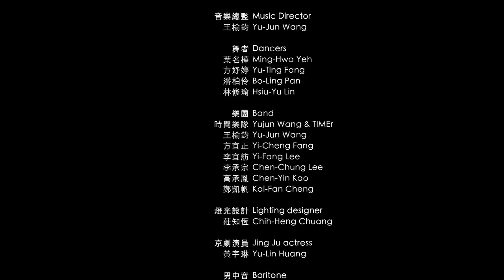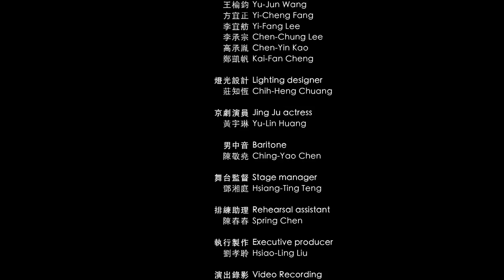Retime 走過許多時間 - National Theater,Taipei . 30th anniversary Reopen ( Taiwan ) 國家戲劇院30周年開幕演出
走過，許多時間 Retime

**Premiere首演：2017/03/03
***本作品為國家戲劇院30奏新章開幕演出作品 Commissioned by National Theater 30th anniversary Reopen ( Taiwan )

Choreography and Director：Shu-Yi Chou
Music Director：Yu-Jun Wang
Dancers：Ming-Hwa Yeh、Yu-Ting Fang、Bo-Ling Pan、Hsiu-Yu Lin
Band：Yujun Wang & TIMEr-Yu-Jun Wang、Yi-Cheng Fang、Yi-Fang Lee、Chen-Chung Lee、Chen-Yin Kao、Kai-Fan Cheng
Jing Ju actress：Yu-Lin Huang
Baritone：Ching-Yao Chen
Lighting designer： Chih-Heng Chuang
Stage manager：Hsiang-Ting Teng
Rehearsal assistant：Spring Chen
Executive producer： Hsiao-Ling Liu
Cinematographer：Wan-Yu Lin、William Lu、VERY MAINSTREAM、Goodspeed
Film Editor：WanYu Lin
Production : Shu-Yi & Dancers

時間，我們走過許多時間，許多看得見與我們看不見的時間，穿梭古今的時間，帶領我們走入未來的時間。
在國家戲劇院三十年的時間裡，走過傳統，也走入當代。特別是在表演藝術這樣變化萬千的劇場世界，創造出許多不同的奇幻空間，乘載了這一切的變化，帶給我們的是一場又一場的表演，人與人無數次交會的記憶，台上與台下從無形到有形的交流，藝術的語言穿越了你我無法想像的可能，抵達你未能見知的國度，經歷你無法想像的時間 。
我們在這次整修升級的全新舞台空間中，以時間的進程為題，匯集優秀的藝術家，一起挑戰未知的實驗合作，找尋未來的共鳴與可能。這次重新開幕編排的小作品，分享給我全身投入的表演藝術，與所有的劇場工作者。
假使時間不帶領我們前進，那時間也就如煙一般消逝了，所以我們必續繼續的走，創造未來無法想像的時間。

編導：周書毅

音樂總監：王榆鈞
燈光設計：莊知恆
京劇演員：黃宇琳
男中音：陳敬堯
舞者：葉名樺、方妤婷、潘柏伶、林修瑜
樂團：時間樂隊-王榆鈞、方宜正、李宜舫、李承宗、高承胤、鄭凱帆
舞台監督：鄧湘庭
排練助理：陳春春
執行製作：劉孝聆
影像紀錄：林婉玉 、呂威聯、狠主流多媒體、光耀科技傳播有限公司
影像剪輯：林婉玉
演出製作 : 周先生與舞者們
特別感謝：林立淇、林家文、林婉玉、呂威聯、許栢昂、事件工作室、驫舞劇場、Lonism、SHAO YEN、
Special thanks：LI-QI Lin、Jessie Lin、Wan-Yu Lin、William Lu、Po-Ang Hsu、EVENT PRODUCTION、HORSE、Lonism、SHAO YEN